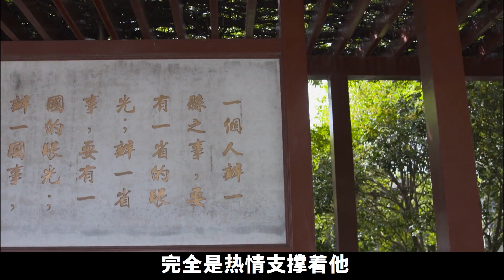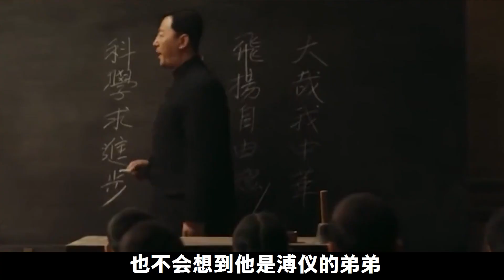溥儀親弟弟溥任，身份尊貴卻十分低調的教書育人，活到97歲才去世